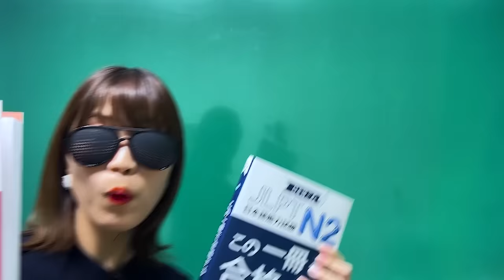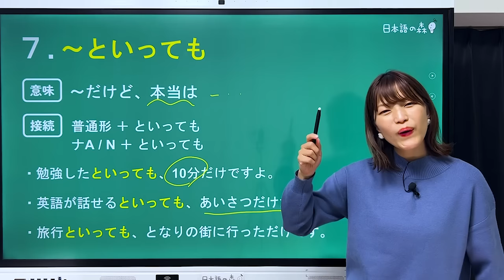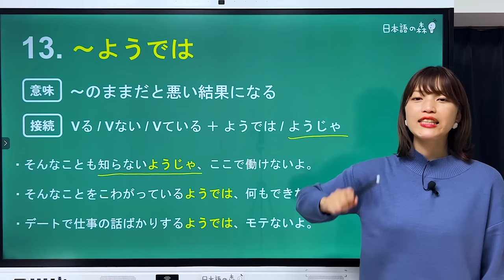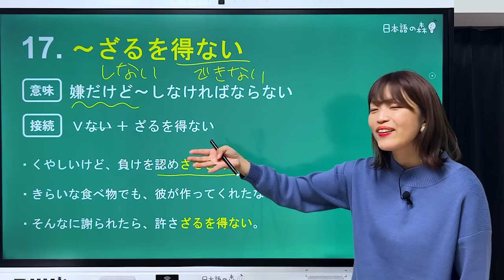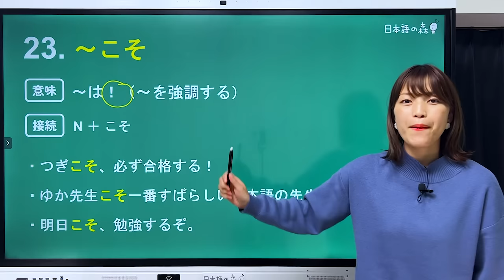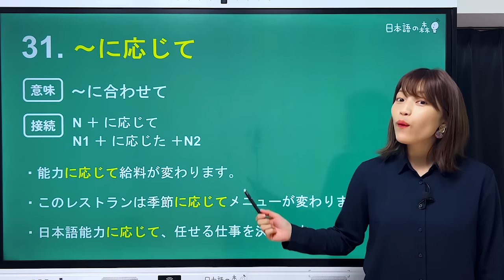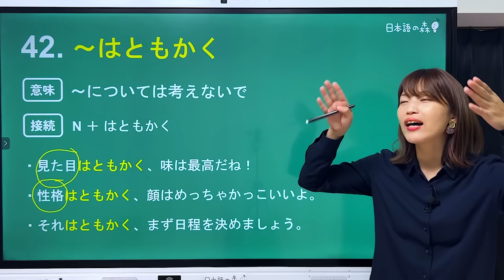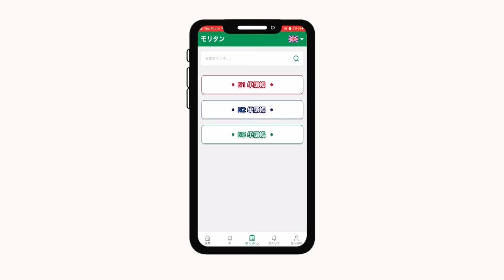【JLPT直前対策！】1時間でJLPT N2文法 / 日本語能力試験 N2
‹JLPTの勉強にどうぞ…！›

『JLPTこの一冊で合格する』本屋さん＆Amazonで発売中！

🌱 ゆか先生の本
　『教えて！ゆか先生 日本語会話表現60』

🇹🇼『日本語の森的60個會話筆記 ゆか老師，這樣說可以嗎？』